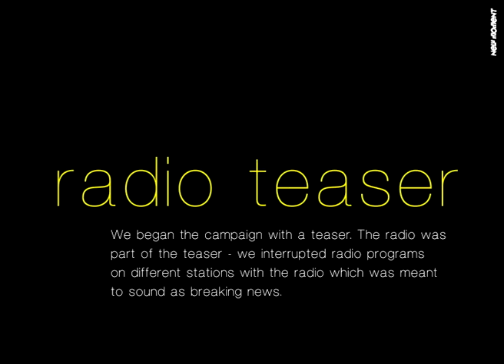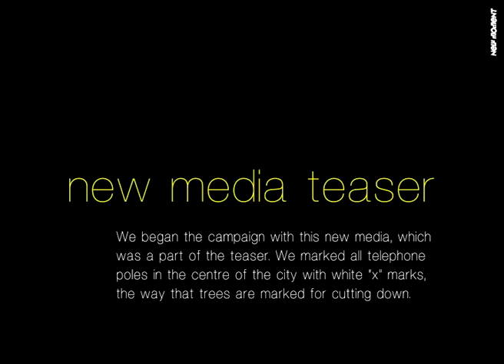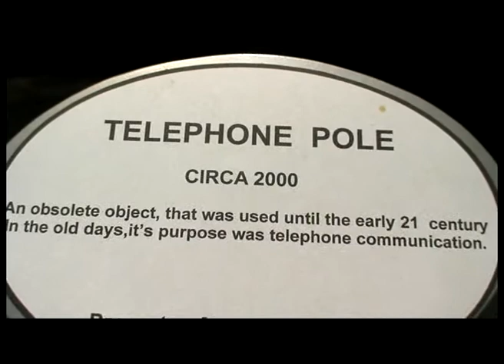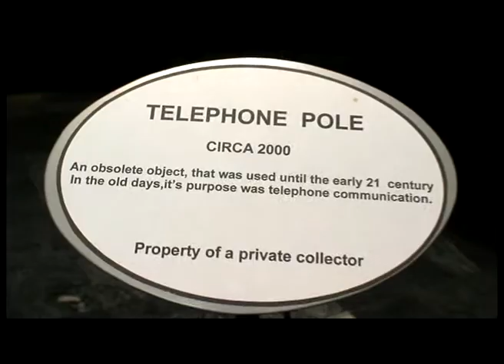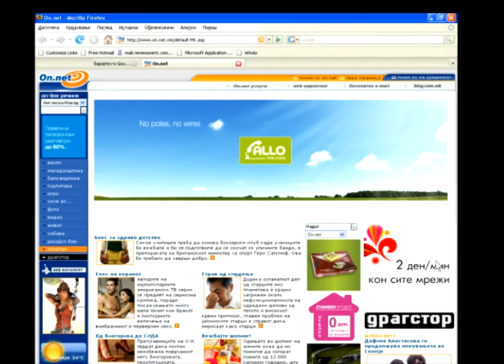COSMOFON "ALLO" campaign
Launch of COSMOFON fixed telephony "ALLO".
Headline: No poles, no wires.
Agency: New Moment Macedonia.